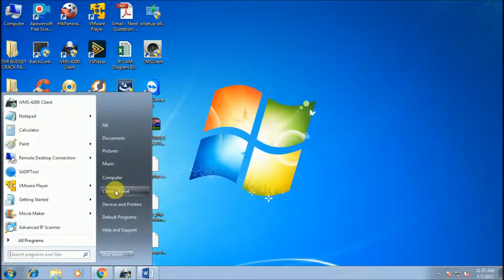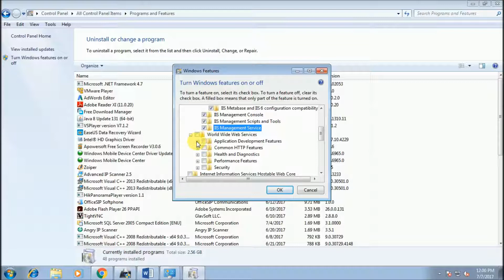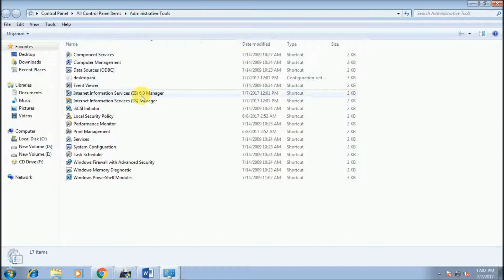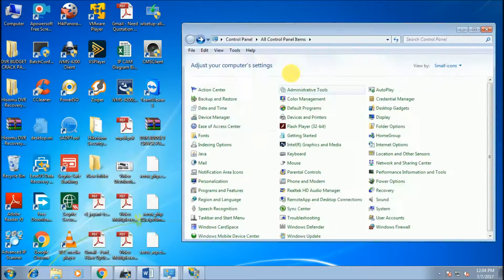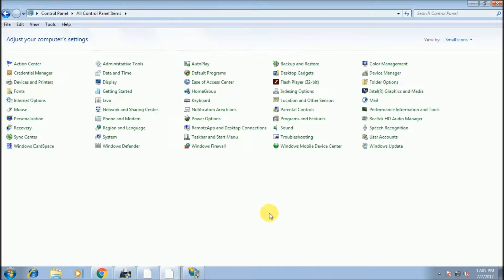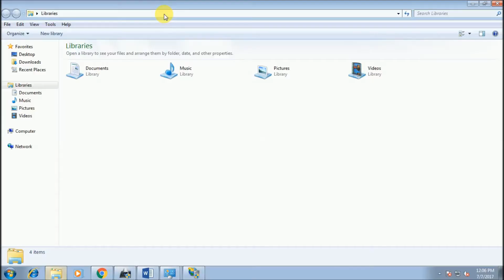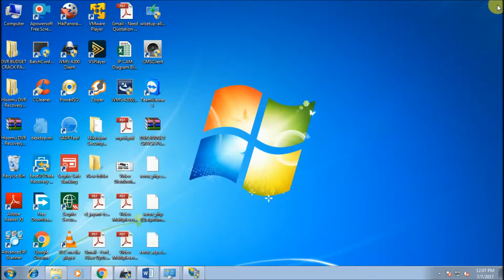How to Setup FTP Server in Windows 7 Tutorial 2017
Payment Options:
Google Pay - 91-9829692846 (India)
and Get Free Technical Support to related product via Email,Message,Comment,Skype,Facebook.
FTP SERVER ON WINDOWS SETUP